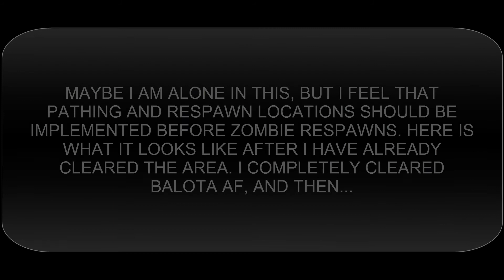INFINITE ZOMBIEFEST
Playing some DayZ when suddenly the zombies actually matter.